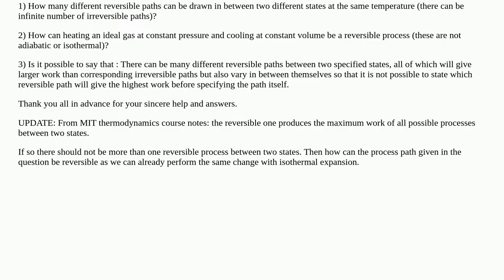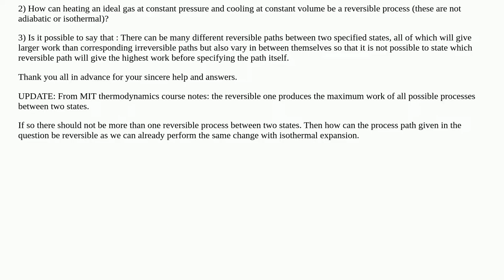Reversible & Irreversible Processes